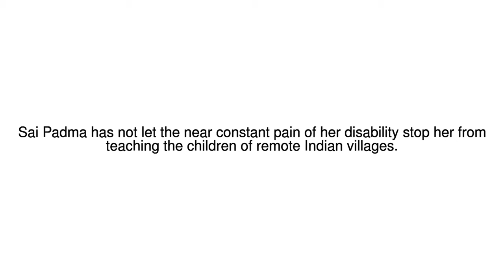News Update How a polio survivor is educating India's rural children 12/10/17